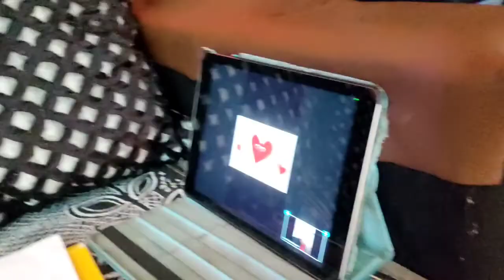Happy birthday Aarav ll today 14 February Aarav birthday decoration start